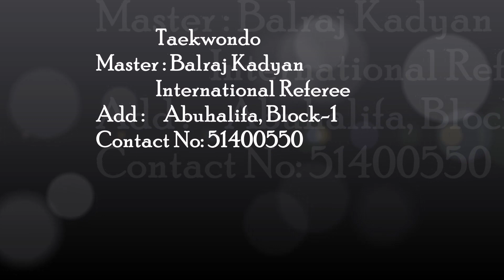Taekwondo - Poomsae 1 to 8 performed by 6 year girl yalini